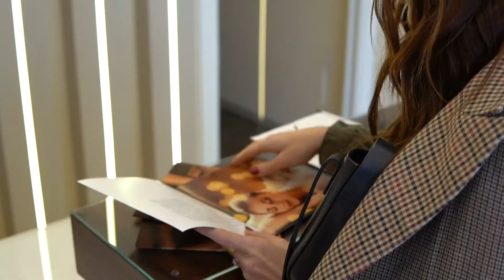Maschera a led - fotobiostimolazione led - 7 colori trattamento viso - Ondapulsante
Maschera a Led
Innovativa tecnologia che permette una bioristrutturazione naturale del volto, combattendo direttamente i danni provocati dal naturale processo di invecchiamento.

Attraverso l’emissione di una specifica luce monocromatica, regolabile sia in intensità che in durata, prodotta da speciali led senza effetto termico, innesca una risposta da parte delle cellule miotiche con conseguente riparazione delle cellule danneggiate e una maggiore replicazione di collagene elastina e fibroblasti.

Rappresenta la soluzione innovativa nel modellamento del viso, nella riduzione delle rughe, nel trattamento di acne e post acne, per la sensibilità cutanea, per le macchie con il riequilibrio del ph e idratazione della pelle.

Senza controindicazioni, senza calore e senza dolore.

LUCE ROSSA: BIOSTIMOLANTE / ANTIAGE
LUCE VERDE: DRENANTE / PORI DILATATI
LUCE BIANCA: STIMOLAZIONE / INVECCHIAMENTO MARCATO
LUCE BLU: POST ACNE / COUPEROSE
LUCE VIOLA: ACNE ATTIVO
LUCE GIALLA: RUGHE E PICCOLE LINEE DI ESPRESSIONE E ACCELERA IL TURN OVER CELLULARE
LUCE AZZURRA: PELLI AFFATICATE, AUMENTO DELL’ENERGIA CELLULARE

numerose altre tecnologie disponibili contattateci per info